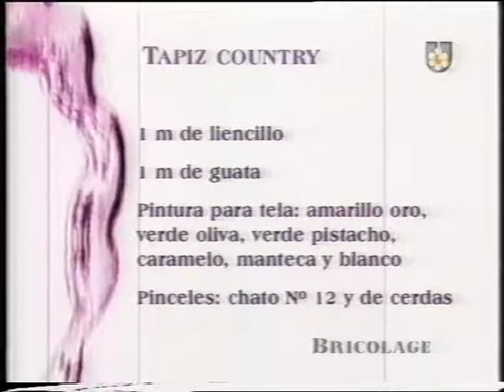bricolage - tapiz country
Marta Vigo hace un tapiz de tela country muy lindo para decorar la casa, no tengo derecho sobre el vídeo